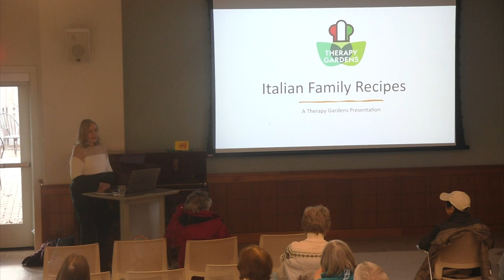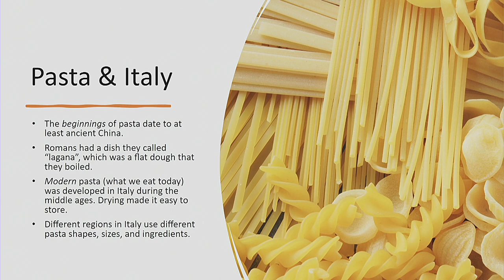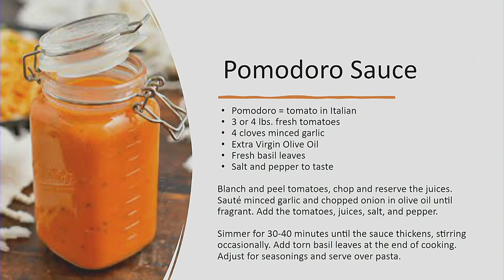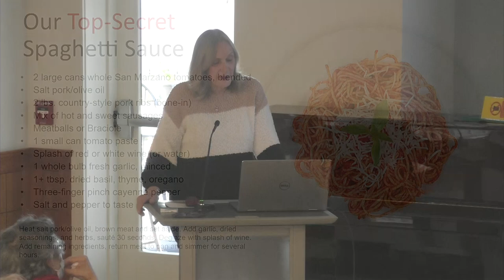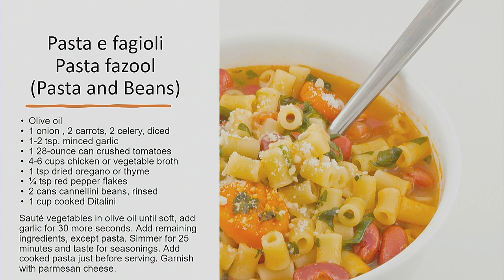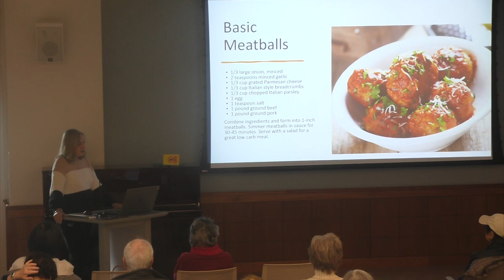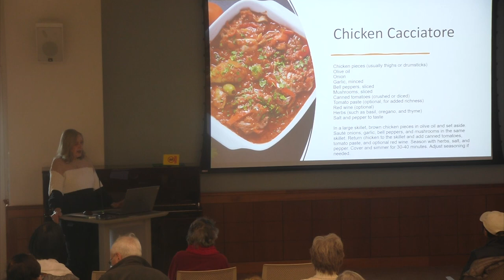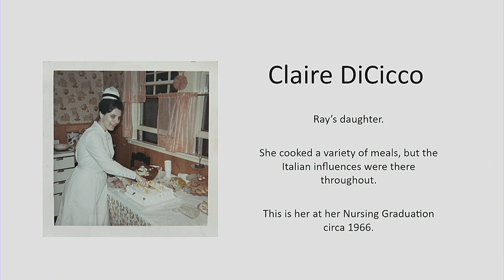Tolles Parson Senior Center - Therapy Gardens: Italian Family Recipes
"Therapy Gardens's Anne Bishop presents to the Tolles Parson Senior Center Italian Family Recipes.